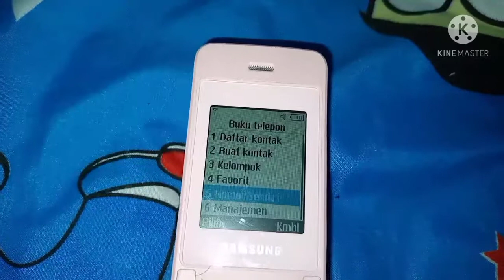Samsung SCH-B299 Menu Utama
Assalamualaikum wr wb.
Jumpa lagi dengan Dimas Abimanyu YT
Selamat Menonton
Jangan Lupa Ton-Ton 1 menit ya.
Terima Kasih